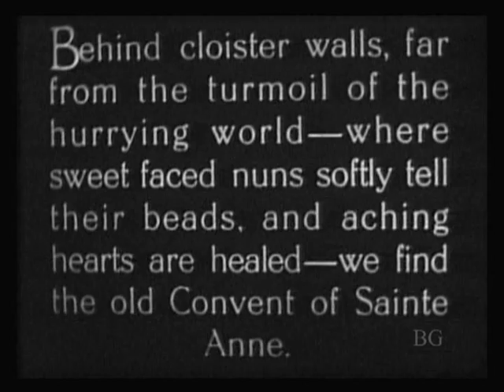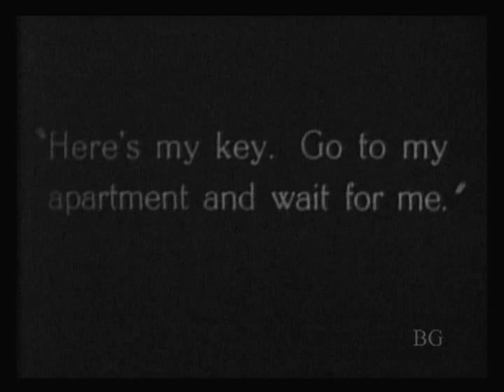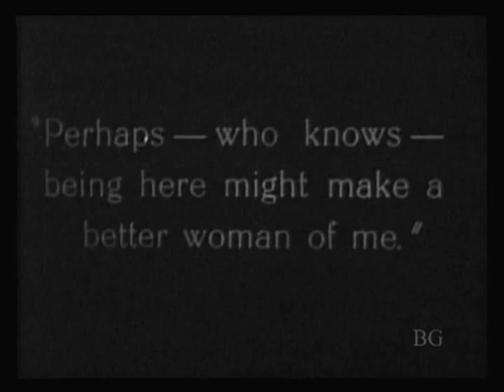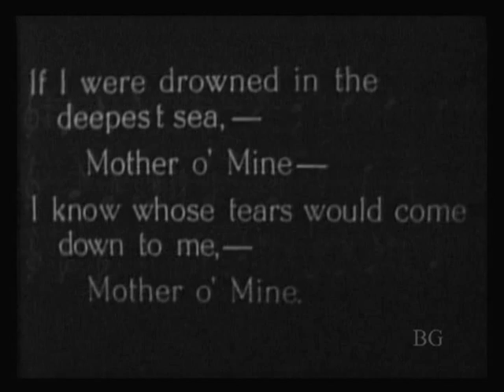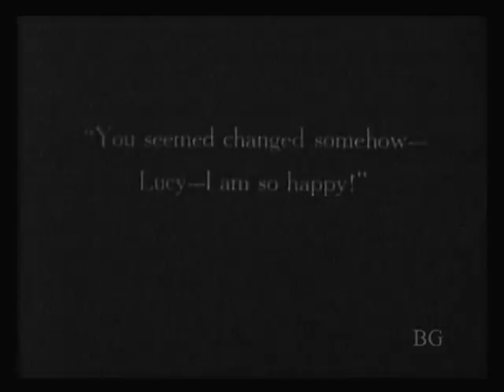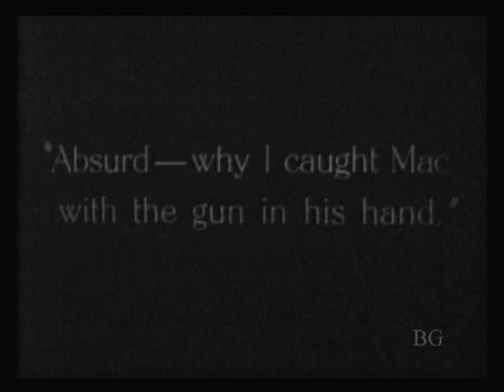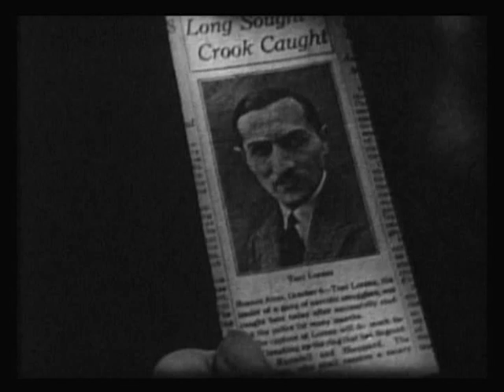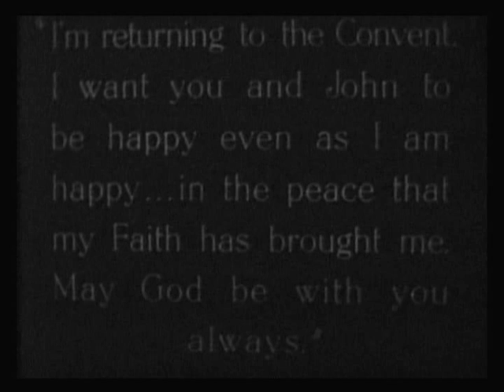WORLDLY MADONNA Clara Kimball Young. 1922 Silent Dramatic Film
This 1922 piece sees Clara Kimball Young in two roles as twin sisters.  One is a nun in a convent, the other a drug addicted dancer accused of murder.  A bit overly dramatic in some spots but still quite well done and very seldom seen.